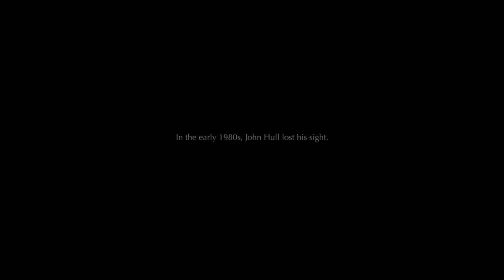Notes on Blindness audio description trailer - in cinemas & on demand from 1 July 2016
In his writing, John Hull always sought to bring blind and sighted people closer together. In building on John’s work, the acclaimed British documentary Notes on Blindness aims to be an inclusive and rewarding experience for all audiences.

to read about some of the ways to experience the film in cinemas and at home if you’re blind, partially sighted or hard of hearing.

Notes on Blindness opens in cinemas & on demand on 1 July.